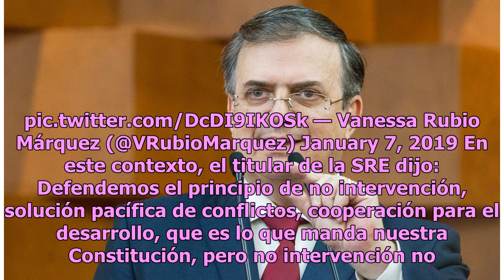Defendemos el principio de no intervención, eso manda la Constitución: Ebrard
Marcelo Ebrard, titular de la Secretaría de Relaciones Exteriores (SRE), comentó que el Gobierno Federal que encabeza el presidente Andrés Manuel López Obrador respetará el principio de política exterior de no intervención, sin que esto signifique pasividad. Lo anterior, debido a que el gobierno mex...